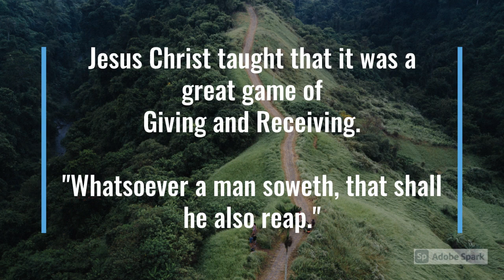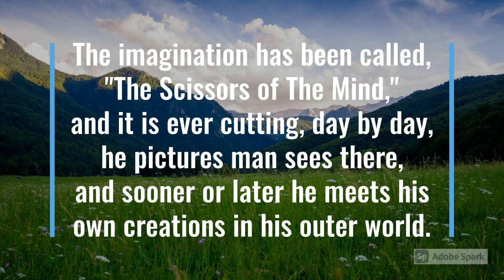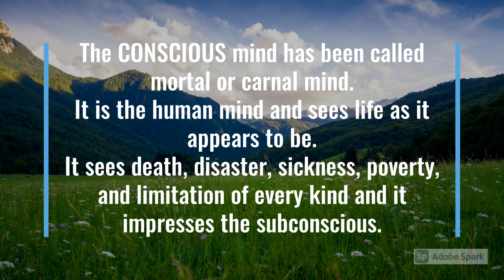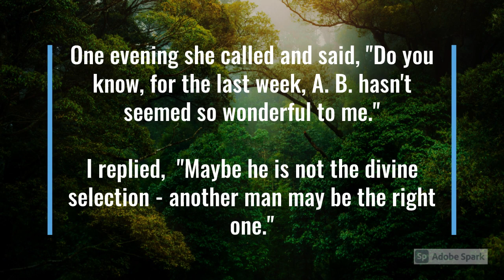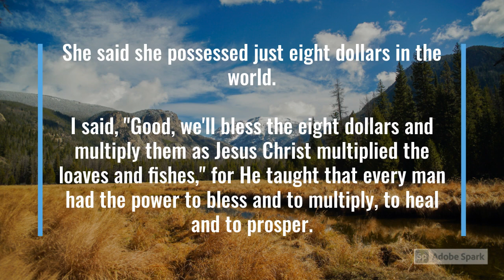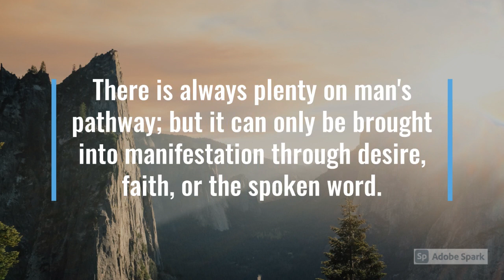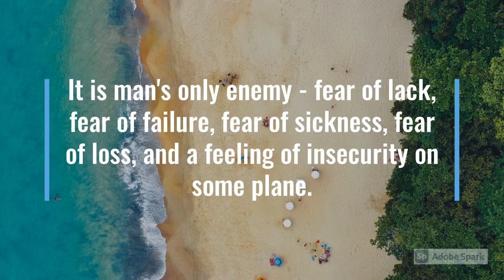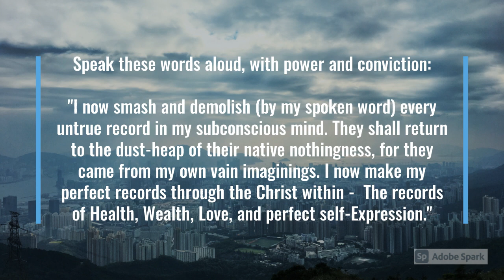Motivational | Chapter 1 - THE GAME | The Game Of Life And How To Play It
Chapter I - THE GAME
The Game of Life and How to Play It
By Florence Scovel Shinn (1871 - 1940)
LibriVox
self-help book
life-changing reading material
inspirational
motivational